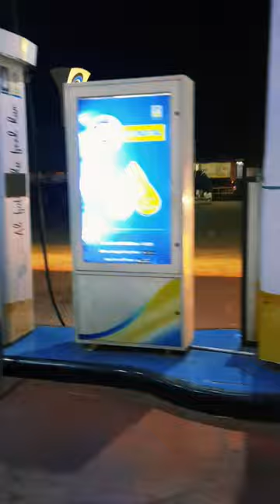Petrol pump pe Naya dost bana liya